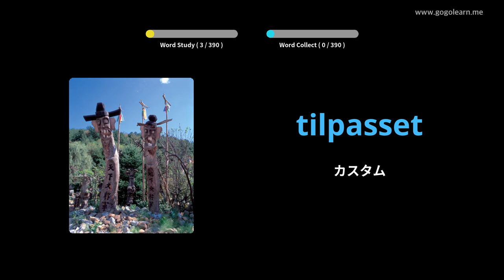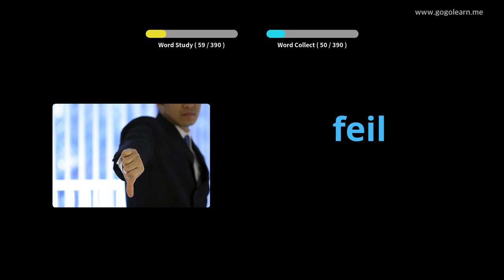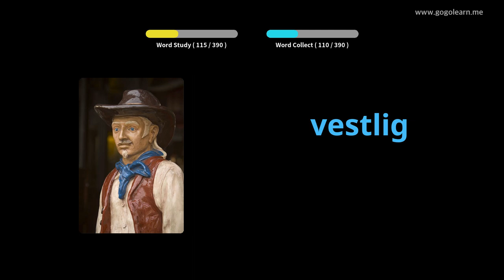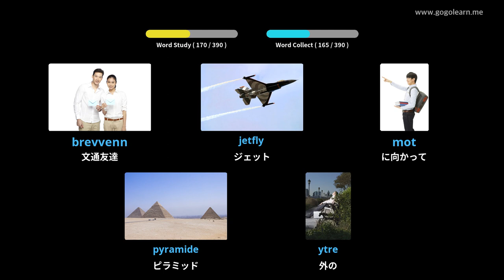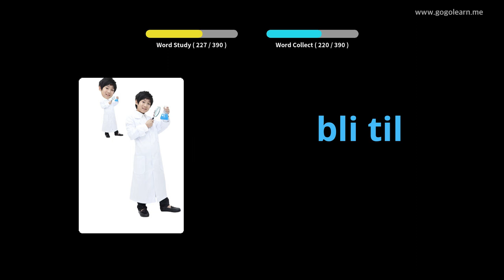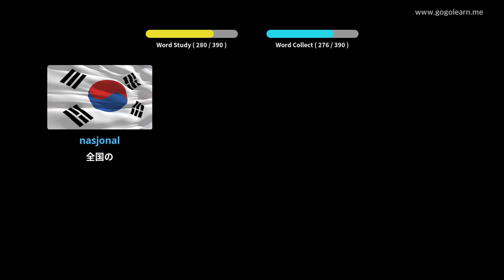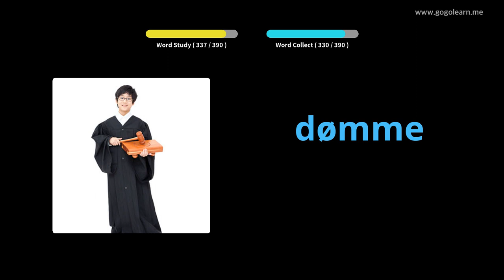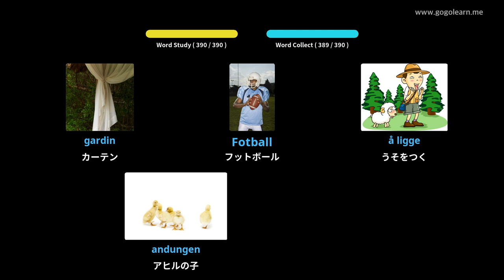写真を通してノルウェー語を学ぶ|ノルウェー語の語彙中学校2 | Golearn